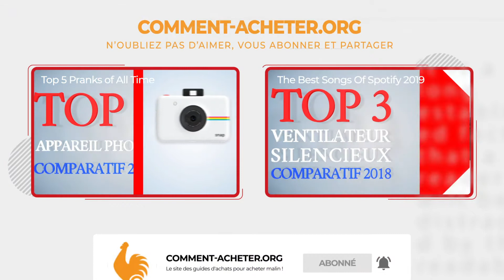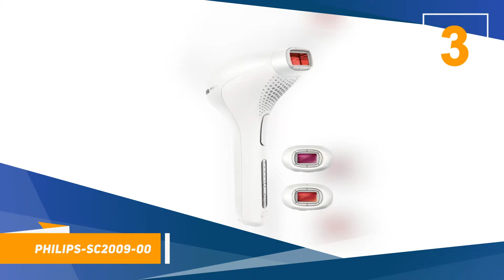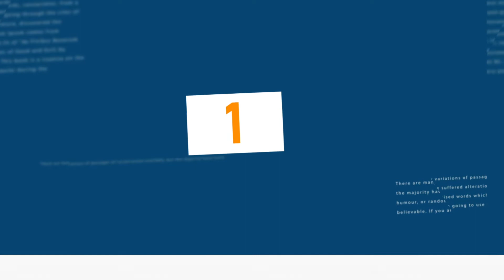Épilateur à lumière pulsée. Meilleur Comparatif. TOP 3 !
Pour plus d'infos sur chaque modèle + prix :
#3- @0:33 Epilateur Philips sc 2009 00
#2 - @1:33 Epilateur Beurer IPL 10000
#1 - @2:22 Epilateur Remington IPL 6250

All videos has been recorded by Comment-Acheter team or has been taken from the "Creative Commons" of YouTube